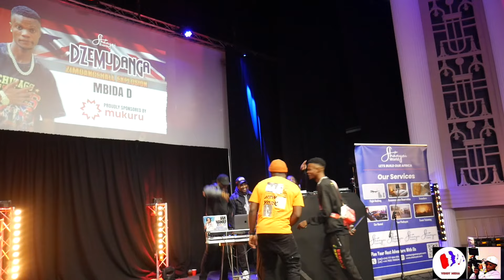Mbida D on UK Stage March 2024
Video Recorded by Vididy Media